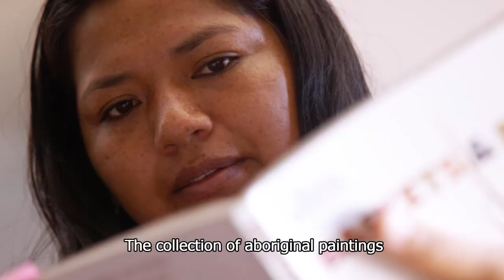Indigenous Colombian Artist at IES College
For the last two months we've had indigenous Colombian artist, Eliana Muchachasoy Chindoy visiting us at IES College as part of our Artist in Residence program. Have a look at this awesome video documenting her stay with us!